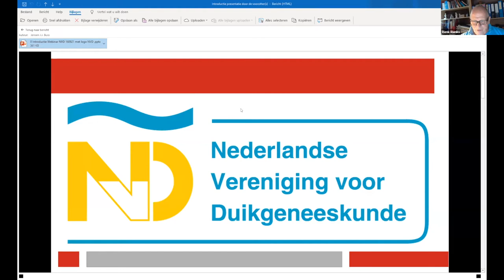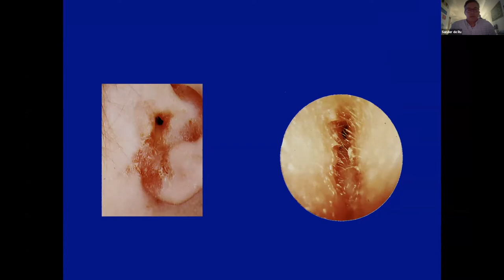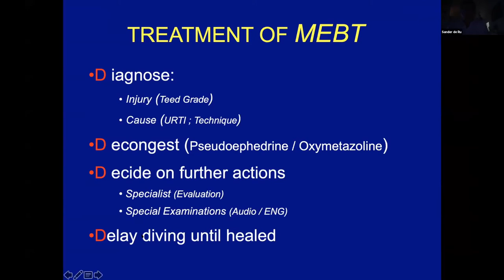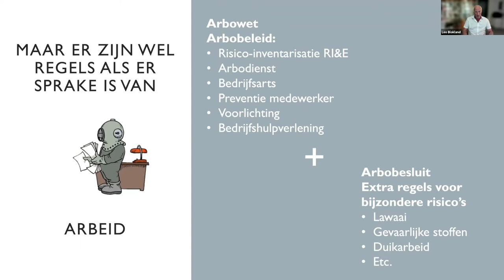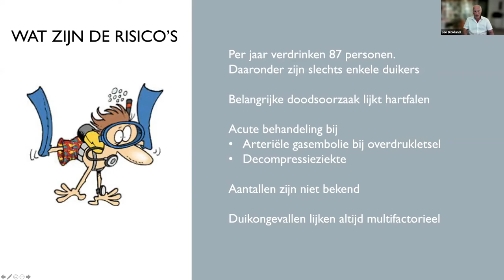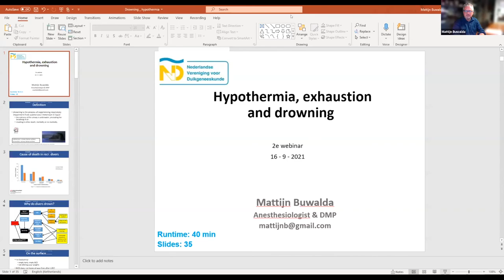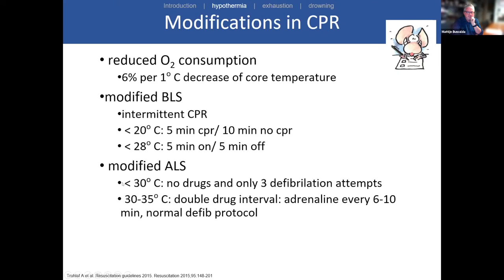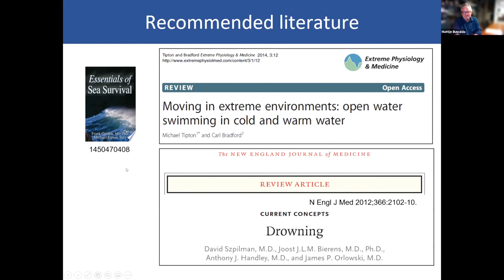Webinar: Verdrinking, oren en jurisprudentie.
Webinar  over duiken, verdrinking, oren en jurisprudentie.

-- TIJDCODES --
00:00 inleiding
10:07 KNO en duiken
51:17 juridische aspecten van de duikkeuring
1:38:19 hypothermie en verdrinking
2:20:06 afsluiting